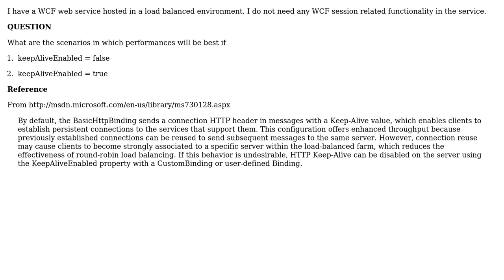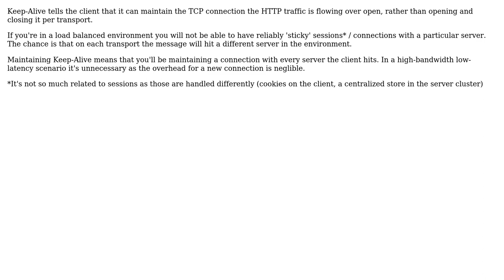Software Engineering: WCF Keep Alive: Whether to disable keepAliveEnabled (2 Solutions!!)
Software Engineering: WCF Keep Alive: Whether to disable keepAliveEnabled

With thanks & praise to God, and with thanks to the many people who have made this project possible! | Content (except music & images) licensed under CC BY-SA | Music | Images & others | With thanks to user Rocklan user LCJ user Kevin and the Stack Exchange Network Trademarks are property of their respective owners. You are responsible for your own actions.